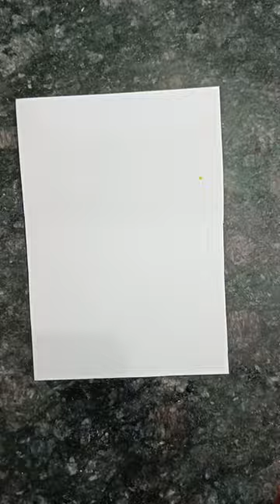midnight scenery creative drawing